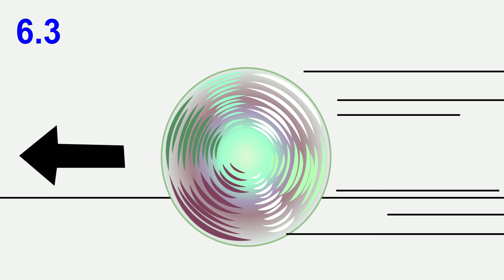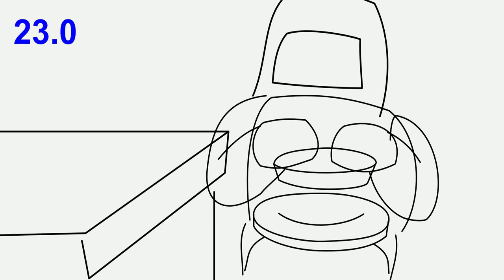TSTĐ - Cách Ly Vô Lý - Mô Hình Hoạt Hình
Mô hình cho tập "Cách Vô Lý". Phạm vi công cộng.